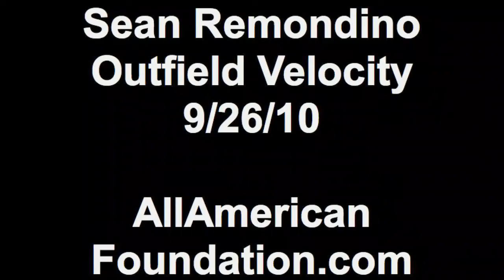Sean Remondino Outfield Velocity